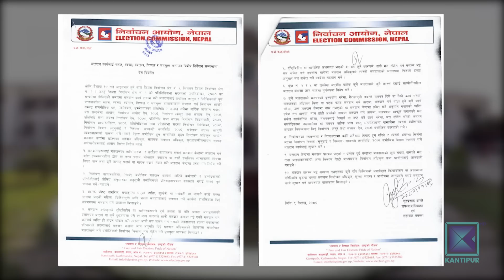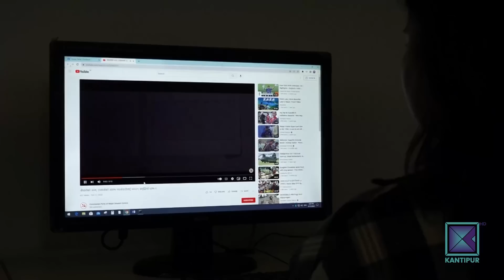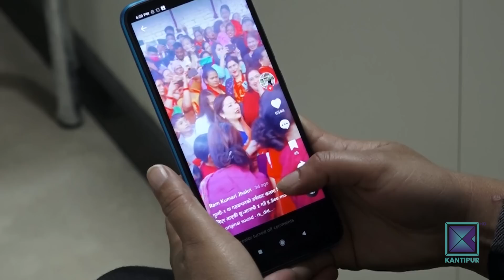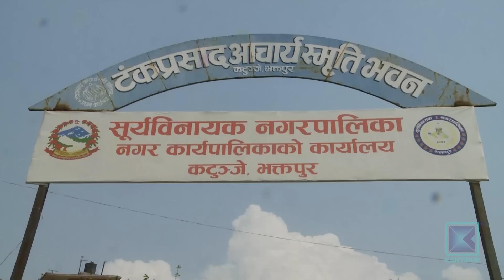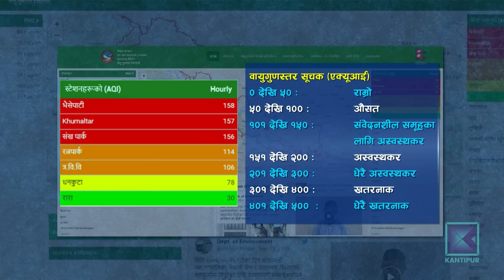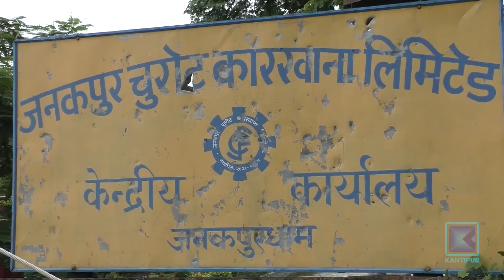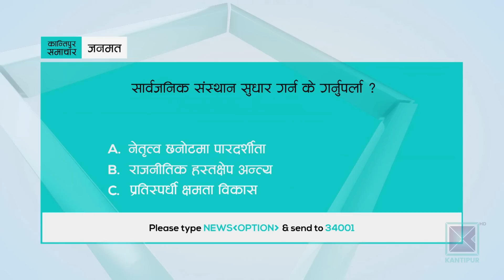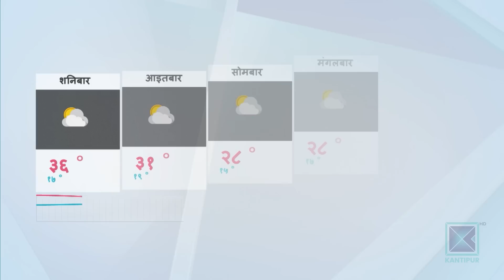Kantipur Samachar | कान्तिपुर समाचार, ०९ वैशाख २०८०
आजको मुख्य समाचार:

* बारा, चितवन र तनहुँमा भोलि हुने उपनिर्वाचनको तयारी पूरा/ बिहान ७ देखि अपराह्न ५ बजेसम्म मतदान/ ३ लाख ५२ हजार मतदाता सहभागी हुने ।

* प्रधानन्यायाधीश सिफारिसको विषय थप जटिल/ राजनीतिक एजेन्डा घुसाएर परिस्थिति भाँडिदै/ कानुनी जटिलता फुकाउन लाग्नुपर्ने दल स्वार्थमा केन्द्रित ।

* व्यवस्थापकीय कमजोरीले ५ खर्ब लगानीका सार्वजनिक संस्थान लथालिंग/ २३ संस्थानले लेखा परीक्षण नै गरेनन्/ जनतालाई सुविधा न सरकारलाई मुनाफा ।

* सुडानमा युद्ध चर्किएपछि विदेशी नागरिक र कूटनीतिज्ञको हवाई उद्धार गर्ने तयारी/ साउदी अरब आफ्ना नागरिक फर्काउँदै/ सेनाले सहजीकरण गर्ने ।

* ए डिभिजन लिगमा मनाङ मर्स्याङदीको लगातार चौथो हार/ खुमलटारसँग २-१ ले पराजित/ चेन्चोको गोलमा मच्छिन्द्रको जित ।